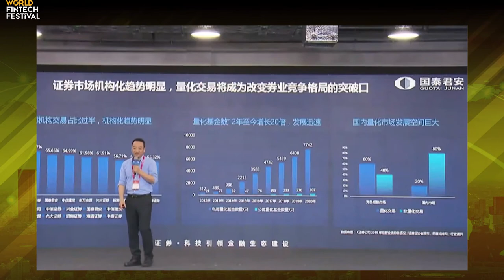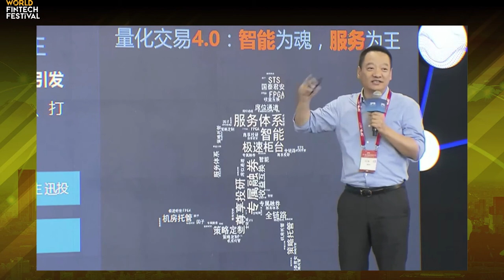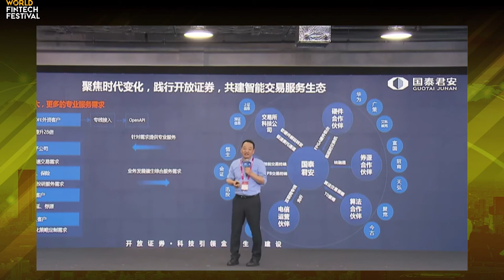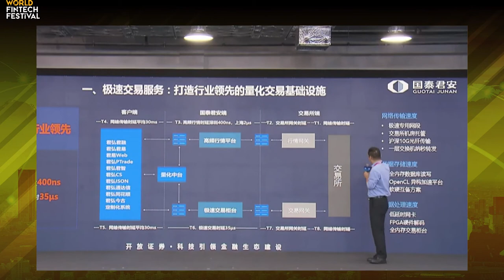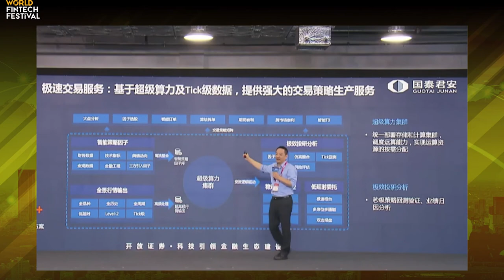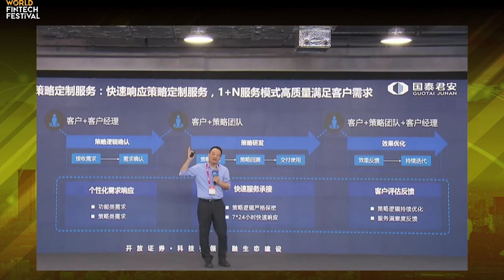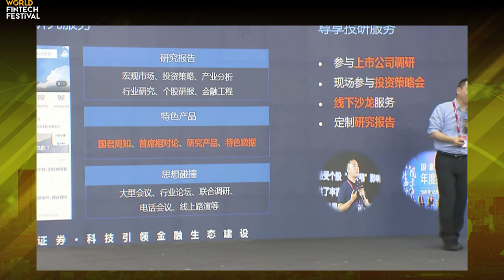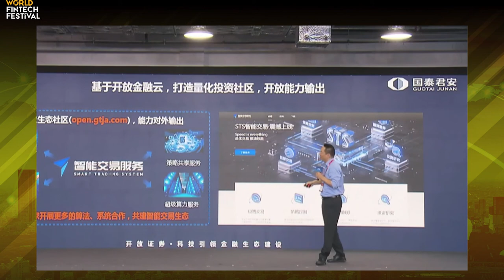[Guotai Junan Forum]Keynote speech: Changes and Development of Intelligent Trading in the New Era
Guotai Junan Forum]Keynote speech: Changes and Development of Intelligent Trading in the New Era | World FinTech Festival in Shanghai 2020

Speaker:
Bi Zhigang, Guotai Junan Securities